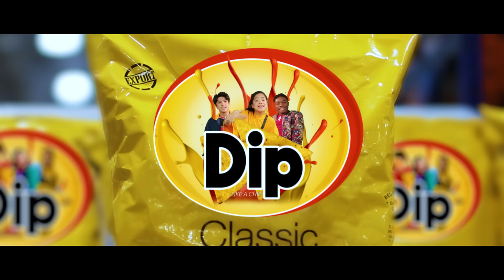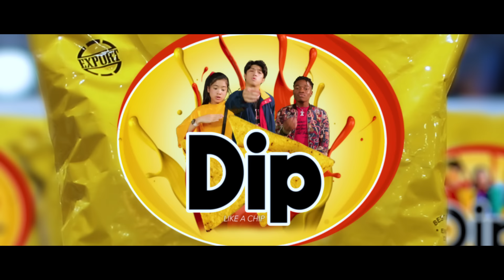Ranz and Niana ft. Lavaado - DIP (Official Music Video)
Here's the official music video of our third single ft lavaado

Time to switch it up a lil bit so let's do this new dance move we ranz, niana and lavaado made! The "DIP" Challenging Ya'll to do the dance and post it online!

DIP

Hey guys
it’s your boy Lavaado avocado get the party started

Dip like a chip
do that dance with your friends and get lit (get the party started)

L-A-V-A-A-D-O
catch me at the party yo switch it up and let it go
like eeny meeny minny mo! Ranz and Niant
we party with no drama
I was born dripping sauce shoutout to my dad and mama imma

Dip it dip it like all day
you know I gotta do it my way sauce dripping on the highway sauce hotter than picante
do it do it like this
you know we gotta get it hype do your dance dip it like a chip nah you aint gotta think twice
bet your grandmama gon’ be loving it
new jam it’s a summer hit
dip like a chip two times that’s a double dip
rock it side to side shake it like a baby rattle you know it’s a hit with Ranz and Niana
and Lavaado avocado
we gon’

ooh I got moves
take no L’s never lose/
I be dipping how I choose aint no limit aint no rules
switch it up just like this shoot my shot I don’t miss
it’s too lit can’t resist
now the world wanna diss aye aye

pose one time for the camera now relax and let it go
show me how you dip yea you must be a natural
dip it when you’re at home in the mirror dip it like mozzarella sticks up in marinara
dipping on another level
im a boss you can wrestle
Ranz and Niana and Lavaado on the instrumental
don’t be afraid to dip here is only good vibes put them haters on ice you dip it how you like

Special thanks to these people who helped us!

Lavaado
Keybeaux
Black Cookies Prod
Another Frequency Prod
Amron Lopez
Mom, Nina, Seah, Natalia
Good Vibes ON / Dad

Manager: Biboy Chua Cabigon
Shout out to all the dancers!